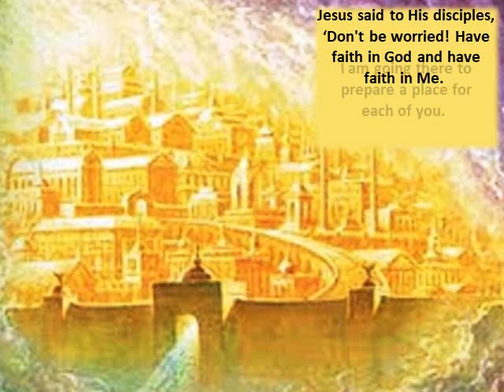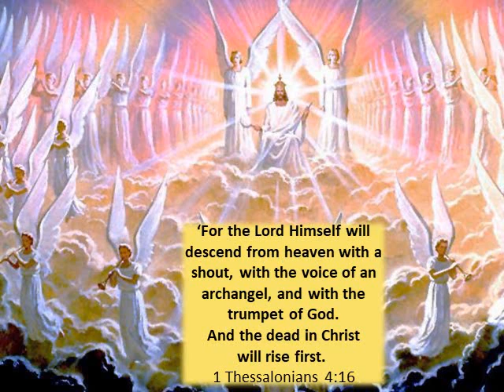Jesus Will Return To Earth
Jesus Tells Us He Will Return For Us